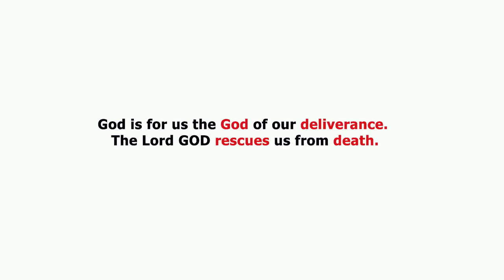See what happened to her after she slept with him.